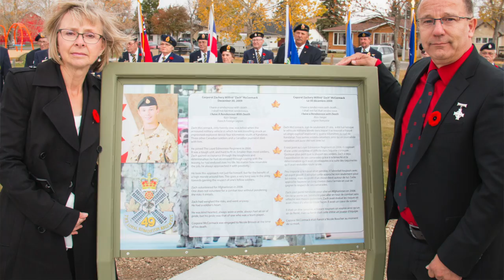The Unveiling of the Black Marble Monument & 4 Memorials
The Afghanistan War Monument Unveiling & Dedication Ceremony took place on Saturday October 7th, 2017, just 17 short months after the Army Navy Air Force Veterans in Canada Unit #389 donated the land to the project.

With the miniature St Louis Peace Arch at the entry, and the 4 memorials to the fallen that are connected to Grande Prairie, the big black and grey marble monument pays homage to the 158 Canadian Forces soldiers who paid the ultimate sacrifice defending the ideals we hold dear.

Master Corporal Raymond Arndt, Cpl Zach McCormack, Joshua Baker and Master Corporal Timothy Wilson are connected to Grande Prairie, the first three because they were members of the Loyal Edmonton Regiment. D Coy Armouries on Army Training Base 132 Grande Prairie was their regimental home during World War II. And of course, Timothy Wilson was born in Grande Prairie.

Our Dignitaries & Speakers were:

Jon Bartlett, President ANAVETS #389

Bill Given,
Incumbent Mayor, City of Grande Prairie

Councillor Bob Marshall
County of Grande Prairie #1

Wayne Drysdale,
MLA - Grande Prairie Wapiti

Chris Warkentin,
MP - Grande Prairie Mackenzie

John Ferguson,
Chief Superintendent,
Western Region R.C.M.P.

Janine Saastad,
Deputy Fire Chief, Grande Prairie

John Conrad,
Col Ret'd Canadian Forces

Shaun Peterson,
Regimental WO PPCLI

Barry "Brutus" Drews
National Sgt at Arms, Canadian Army Veterans Motorcycle Units

Jonathon McCully,
Lt Col, Commanding Officer
Loyal Edmonton Regiment

Chaplain Pasolli
Loyal Edmonton Regiment

Grant Cree, Photojournalist:
Loyal Edmonton Regiment

Members of the Loyal Edmonton Regiment:
Mcpl Wolfgang Brettner
WO David Hockett
Capt Brougham Deegan

Members of the Loyal Edmonton Regiment Band

Grande Prairie Pipe & Drum Band

577 Air Cadets

2850 Army Cadets

Royal Canadian Legions – Grande Prairie, Hythe, Sexsmith, Beaverlodge, Regional and Provincial Command Members

Silver Cross Families:
MCpl Raymond Arndt - Representing Darcia Arndt – Col John Conrad (Retired)
Cpl Joshua Baker - Heather Middleton & Family
Cpl Zach McCormack – Robin & Armande McCormack
MCpl Timothy Wilson – Representing Chris Wilson – Cousin Rod Wilson & wife

Emcee & Afghanistan War Monument & Memorial Gardens Founder & Project Manager
Renee Charbonneau,
Honorary National Member,
Canadian Army Veterans Motorcycle Units (C.A.V.)